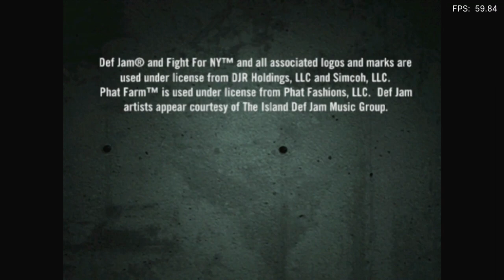Is Def Jam: Fight For NY Playable? RetroArch Performance [Series X | PCSX2]